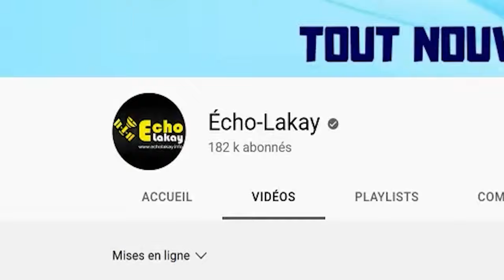FLASH ! Ayiti Cho ! Yon gwo Avion fenk rive ak Guy Philippe Ayiti. Devan airport la bloke